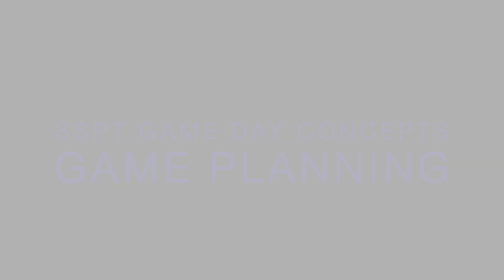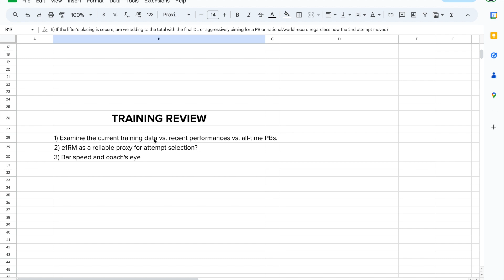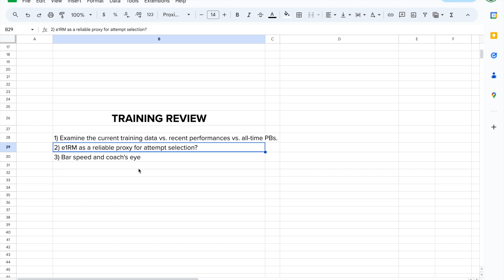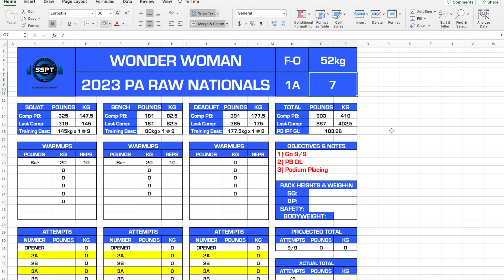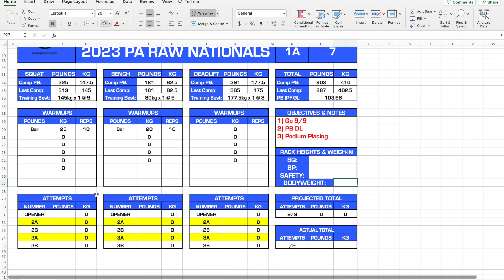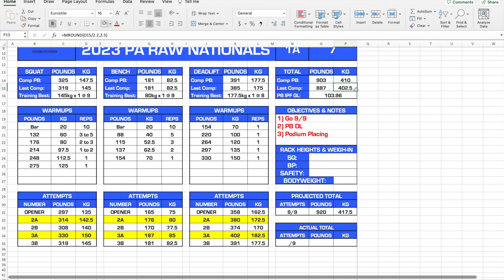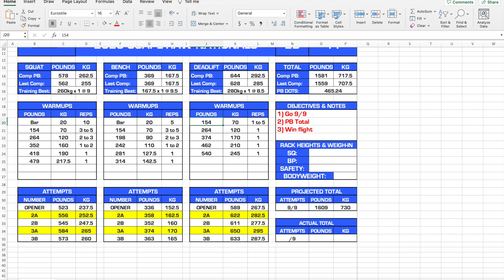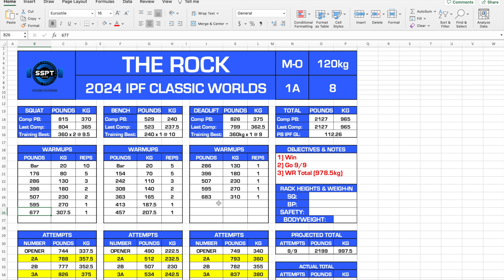Game Day Concepts: Game Planning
This video details the SSPT Game Plan Installation Process we use for all of our lifters from novice to elite including a discussion of potential scenarios, variables to consider, as well as a detailed look at our step-by-step process.

0:07 Introduction
3:57 Game Planning (Scenarios, Training Review, Variables)
22:21 Game Planning Process (3 examples)
54:21 Conclusion